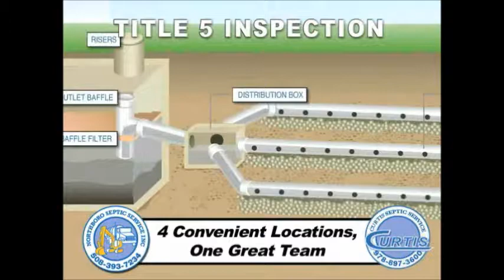$50 OFF Title 5 Inspection in Tyngsborough, Massachusetts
Looking For The Cheapest, Most Affordable Title 5 Inspections in Tyngsborough, Massachusetts? Curtis Septic Service offers $50 Off Your Title 5 Inspection in Tyngsborough MA With The Largest Team of Title 5 Inspectors in Tyngsborough, Massachusetts.

Curtis Septic Service has been in business for over 35 years and is one of the most prolific Title 5 Inspectors in Tyngsborough, Massachusetts and has successfully completed over 10,000 Title V Inspections with over a 95% Pass Rate. If your septic system fails the Title V Inspection in Tyngsborough MA: Curtis Septic provides the most cost effective septic tank/system repairs. Owner, Andrew Curtis is quite literally the First Licensed Title 5 Inspector in the Commonwealth of Massachusetts and has assembled the Largest Team of Title 5 Inspectors in Tyngsborough MA and adjoining communities, each of which has an average of 17 years of experience with septic system inspections in Tyngsborough, Massachusetts.

Curtis Septic Service will advise you on the proper care of your septic system so you can learn the most simple ways to legally pass a Title 5 Inspection in Tyngsborough MA. A Title V Inspection is required when a homeowner decides to sell the home or to change the footprint of the dwelling by means of addition or adding a bedroom on to the house. Curtis Septic has the fastest Title 5 Inspectors in Tyngsborough MA and can provide same day/next day reporting in cases where expediency is an issue.

MENTION OUR ONLINE DISCOUNT COUPON FOR $50 OFF TITLE 5 INSPECTIONS IN TYNGSBOROUGH, MASSACHUSETTS

Andrew Curtis prides himself on his team's ability to provide the highest quality septic system products and services coupled with first-in-class customer service so every customer is literally astonished at the level of professionalism which can be so rare in today's marketplace. Honesty, Integrity & Experience is what Curtis Septic has to offer. With that, The Curtis Title V Inspection Team in Tyngsborough MA provides the lowest prices for the fastest Title 5 Inspections in the Tyngsborough Area. Most customers will decide to use Curtis Septic in the future for anything related to their septic/sewer systems' needs.

Call Curtis Septic Today To Book The Most Qualified Title 5 Inspectors in Tyngsborough, Massachusetts and adjoining communities.